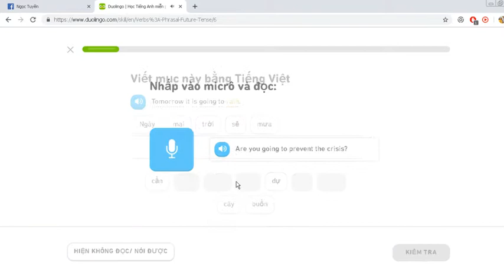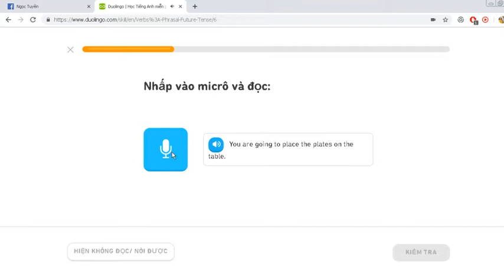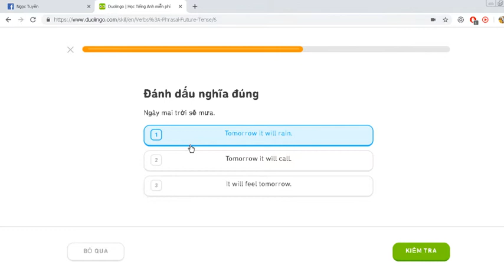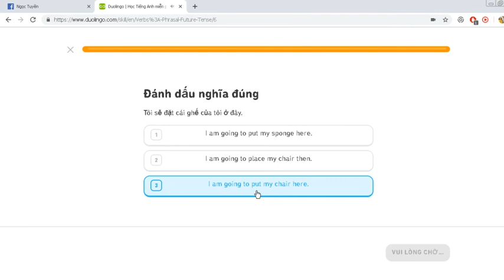Learning english by Duolingo Day streak 116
you can master any language you want

I will upload video like that every day